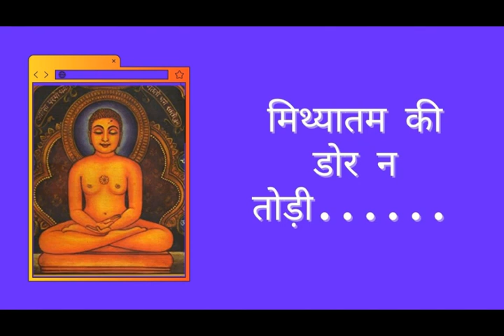मिथ्यातम की डोर न तोड़ी....... Bhajan